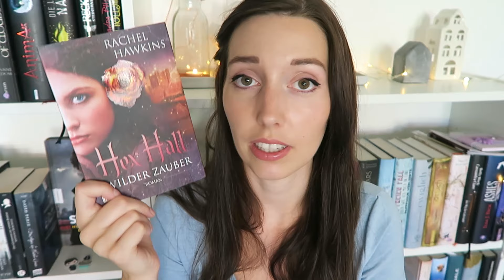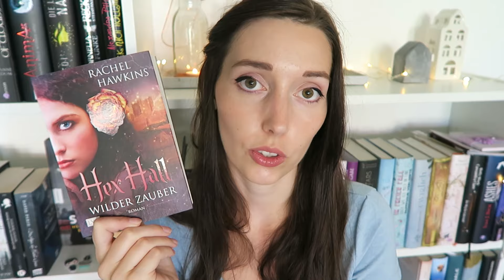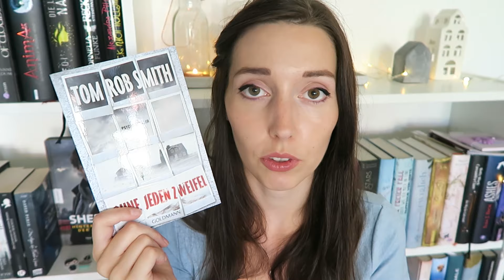[Neue Bücher] Neuzugänge • Teil 1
Ich habe fleißig Bücher gekauft, ich wünsche euch viel Spaß mit dem ersten Teil meiner Neuzugänge!

Die Bücher*:

Petra Hülsmann
Glück ist, wenn man trotzdem liebt

Simona Ahrnstedt
Ein einziges Geheimnis (#2)

Amy Harmon
Unser Himmel in tausend Farben

Samantha Young

Richard Laymon
Der Käfig

Tom Rob Smith
Ohne jeden Zweifel

Jonas Winner
Die Zelle

Libba Bray
Der geheime Zirkel- Gemmas Visionen (#1)

Rachel Hawkins
Hex Hall (#1)

Richelle Mead
Succubus Blues- Komm ihr nicht zu nah (#1)

Nina Blazon

Sabine Martin
Die Henkerin

Amy Plum
Von der Nacht verzaubert (#1)

↣ Klassisch per Post:
Lisa Kn.
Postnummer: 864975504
Packstation 152
50389 Wesseling

Vielen lieben Dank für deinen Besuch und bis bald

deine Lisa  ♥